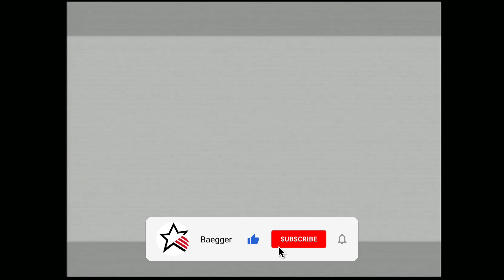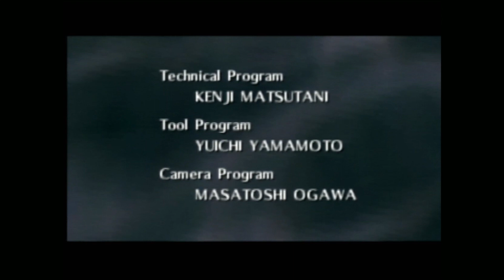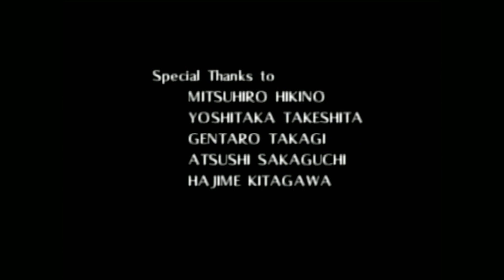The Legend of Zelda Ocarina of Time 🎮 #049: Der letzte Kampf um Hyrule [ENDE]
Moin moin,

Euer Baegger